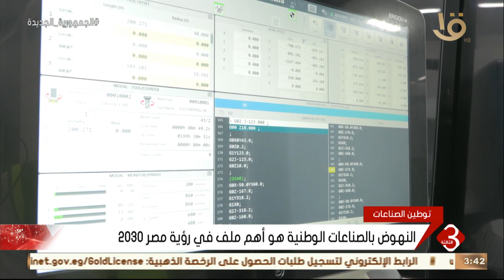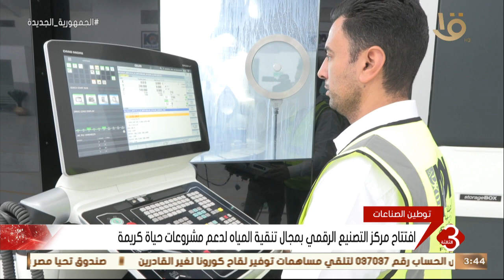نشرة الثالثة | افتتاح مركز التصنيع الرقمي بمجال تنقية المياه لدعم مشروعات حياة كريمة